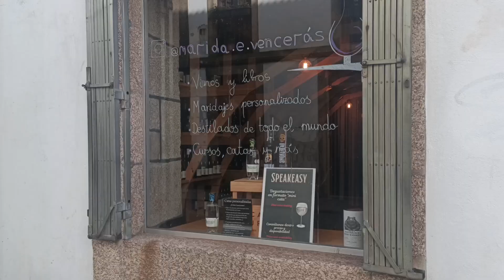Catas de vino en Santiago de Compostela